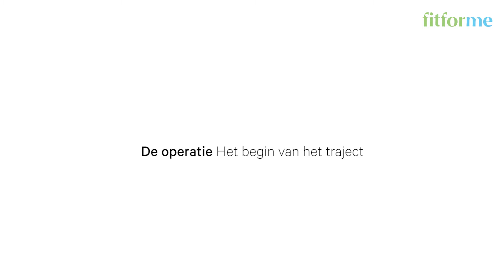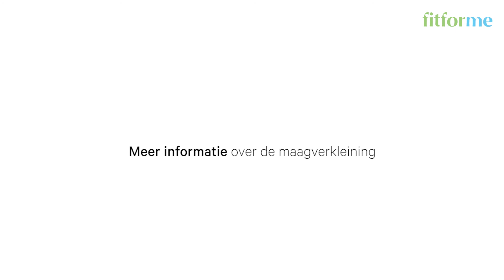Vlog Annette Born - ambassadrice FitForMe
Met trots introduceren wij onze samenwerking met Annette Born, Floor van der Steen, Bibian Visser, Nieuwe Ik (Macha & Caroline) en Anneloes van Vemde! Als ambassadrices van FitForMe en als echte ervaringsdeskundigen gaan zij ons meenemen in hun verhaal. Zo gaan zij onder andere handige tips met ons delen en krijgen wij heerlijke recepten voorgeschoteld. Daarnaast staan zij open voor al jouw vragen. Nieuwsgierig naar hun verhaal?